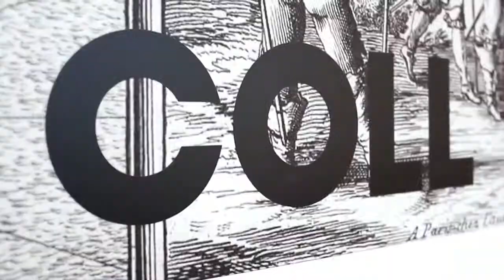Anunci Wine Family Museum - Coll de Roses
Coll de Roses ofereix la possibilitat de descobrir el món del vi a través d’un recorregut sensorial al Wine Family Museum, una aproximació emotiva al procés d’elaboració.

Coll de Roses és una finca vitivinícola situada en plena Costa Brava, a cavall entre la plana de l’Empordà i la serra de l’Albera, just on s’acaben els Pirineus. Els vins que s’hi produeixen reflecteixen a la perfecció el caràcter senyorial de la imponent casa que aguaita les vinyes des de fa segles, així com el clima mediterrani que les abraça.